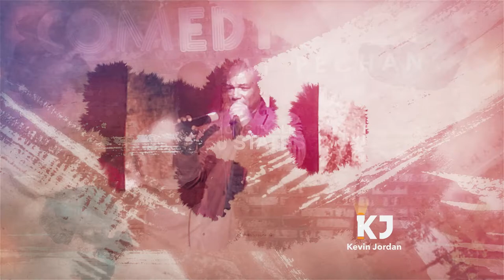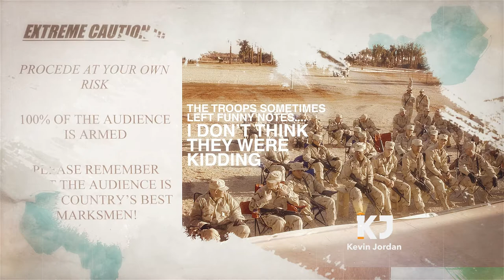Kevin Jordan Guaranteed to make you laugh...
A “Star in the making!” A direct quote from, “The Las Vegas Review!” after one of Kevin’s many shows at the MGM Grand in Las Vegas. Cop-turned Comedian, Kevin Jordan is on the verge of stardom! A native of Queens, New York, Kevin graduated from St. John’s University with a Bachelors Degree in Communications. He moved to Los Angeles where he joined the Los Angeles Police Department. After stepping on stage for the first time, still working as a cop, Kevin found out quickly that he preferred making people laugh. In the latter part of his time as an officer, he juggled both careers. “When I pulled someone over I didn’t know whether to write them a ticket or tell them a joke!” Dedicating his work to entertaining, after five years with the force, as he likes to put it, “I found out I was allergic to doughnuts!”